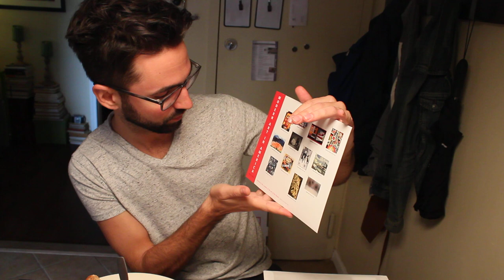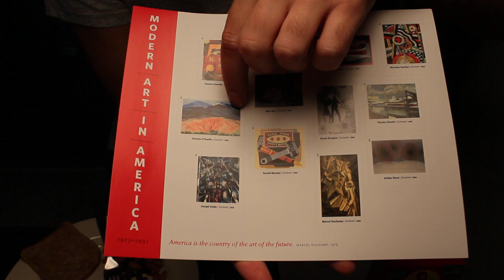Quickie: A Short Story About Wedding Stamps!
Pat and Billy are getting married. They are using the next year to make vlogs about the questions and conversations they've encountered from friends, family and strangers about what it's like when two guys get married to each other. And sometimes just for fun.